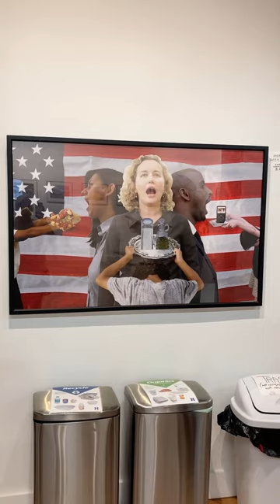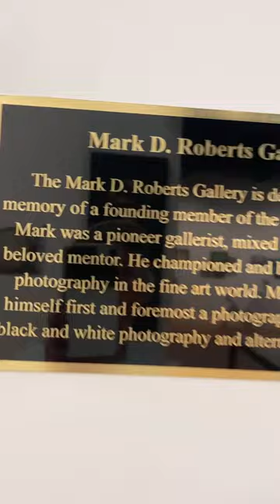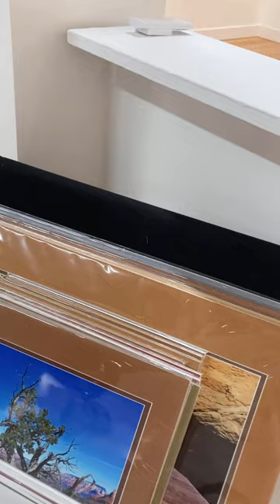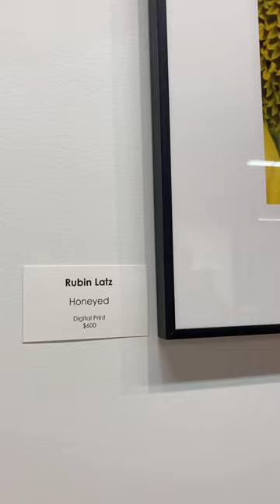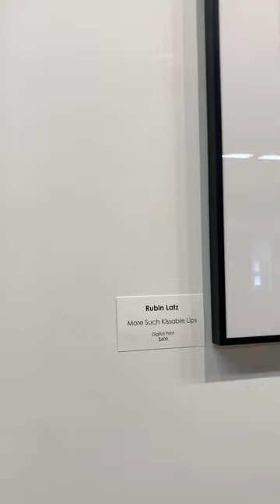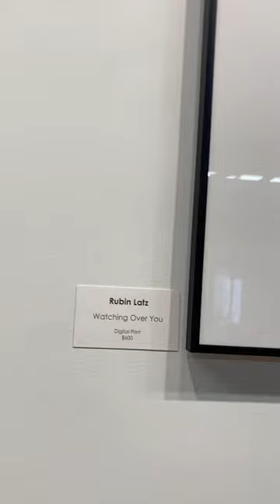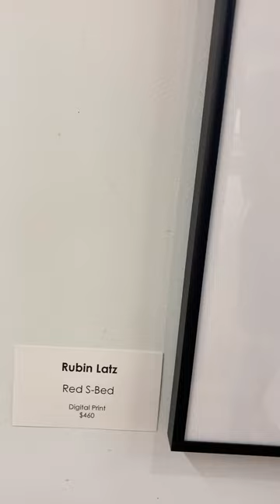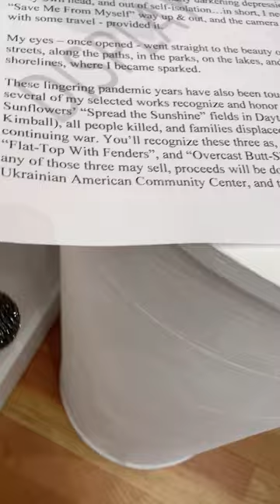Rubin Latz Vine Arts Exhibit April 2023